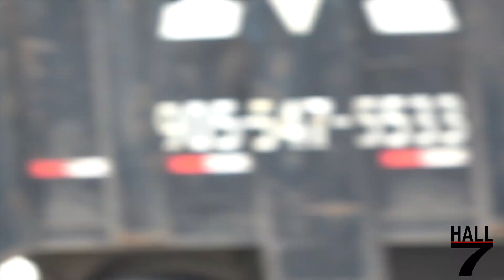Vaughan Fire & Rescue Services - Engine Rescue 731 & York Regional Paramedics Responding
Seen here is Vaughan Fire & Rescue Services Engine Rescue 731, & York Regional Paramedic Service Unit 3231, responding for a Medical aid call.

Apparatus Info:
Vaughan Fire & Rescue Services
Engine Rescue 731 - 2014 Spartan Metro Star EMFD / Smeal (1500/500/40F)

York Regional Paramedic Service
Unit 3231 - Ford E450 Demers/MX170

Video Taken: Friday August 19th 2022